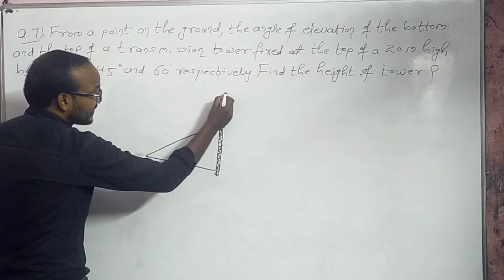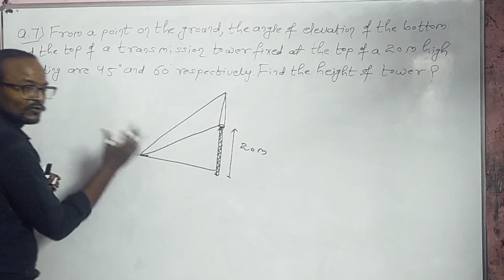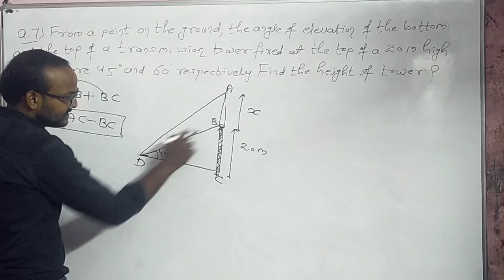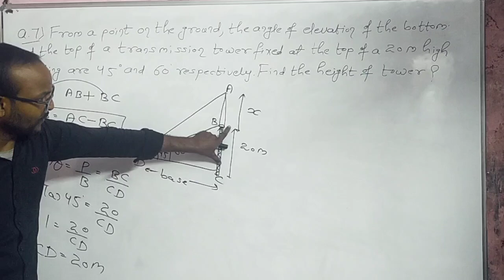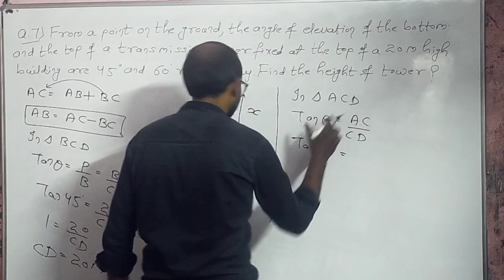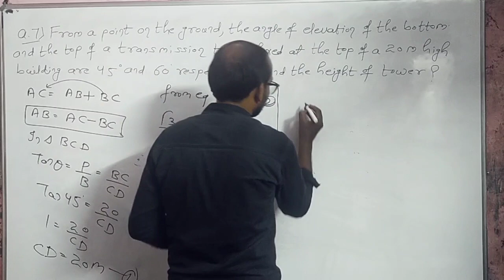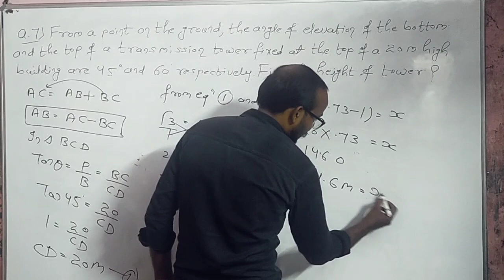Trigonometry class 10 ncert ! class 10 maths trigonometry ! Trigonometry class 10 all formulas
trigonometry byju's demo
trigonometry gv witmover
trigonometry formulas
trigonometry class 10 physics wallah
trigonometry class 10 rs aggarwal K
trigonometry class 10 icse
trigonometry class 10 vedantu
trigonometry class 10 magnet brains
trigonometry class 10 shobhit nirwan